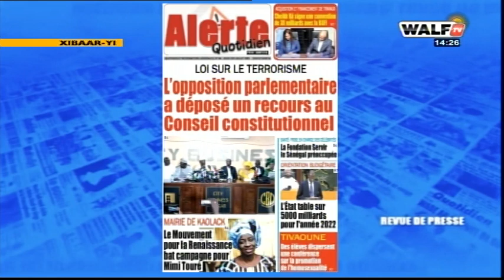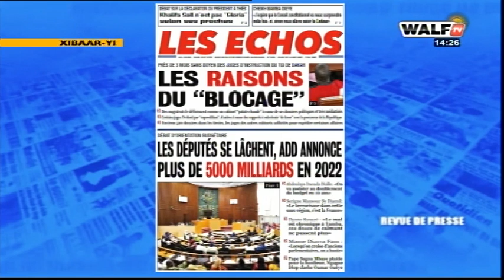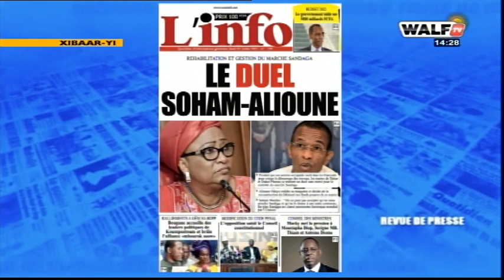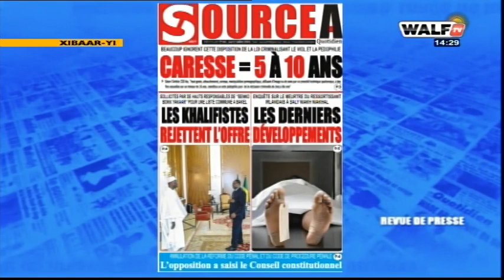La revue de presse wolof du Jeudi 1er Juillet 2021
La revue de presse wolof du Jeudi 1 Juillet 2021